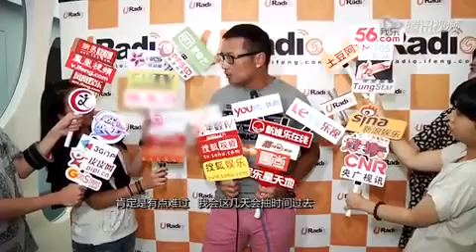苗侨伟否认与TVB不合 近日将赴泰祭拜白龙王